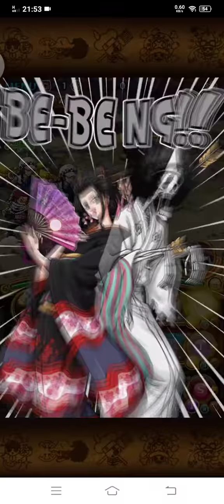OPTC : Kizuna Vs Kaido ( PSY )